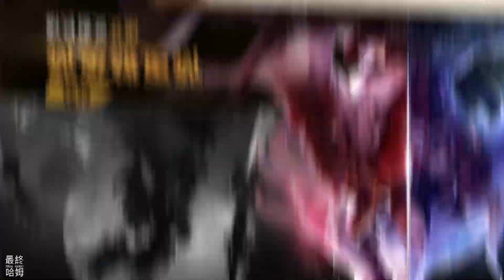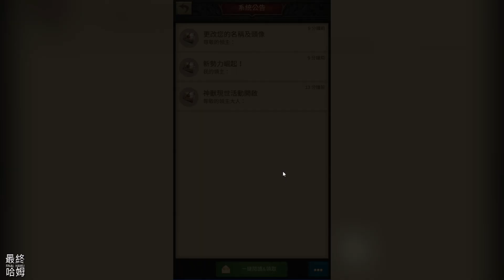《戰火與秩序》 War and Order 11月12日更新 西方魔幻戰爭策略 SLG+肉鴿割草闖關 | 自由宏大的世界背景 帝國發展 城堡建設 招募作戰部隊 人類、獸人、精靈、龍族和機械傀儡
戰火與秩序 War and Order#哈姆試玩
龍族賢者，獸人騎士，精靈射手和其他令人難以置信的戰士正在等待為你的帝國而戰！建立一支夢幻般的部隊，加入到壯觀的戰鬥中來吧。

感受令人激動的即時戰鬥和動畫！兵刃交戰，飛龍嘶吼，法術橫飛，與來自世界各地的的對手為敵，也可以呼叫集結盟友共同作戰，還能探索這個未知的世界，擊殺邪惡的薩滿和食人魔，為自己的聯盟佔領越來越多的領地！你將變得比歷史上任何其他國王更加強大！但你無法獨自做到這一點，這取決於你和你盟友制定下的宏偉目標和無盡的想像力。

真實激烈的戰鬥過程，震撼人心的史詩配樂，自由宏大的世界背景，變化多端的策略計謀，進入War and Order的世界吧，體驗從未有過的世界吧！

◆城堡建設
•可以招募超過30種不同的作戰部隊，包括人類、獸人，精靈，龍族和機械傀儡。
•建造並升級多種建築，幫助我們的王國獲取更多資源。
•研究新的魔法和科技，打造一支擁有前沿戰術和強大武器的部隊！

◆聯盟戰鬥
•在遊戲中和盟友一起戰鬥，並與來自世界各地的玩家進行即時聊天。
•互相幫助可以讓你更快的創建和擴大你的城市。
•集結盟友一起探索和戰鬥，原本無法獨自戰勝的敵人將會變的易如反掌！
•和全聯盟共用聯盟科技效果和戰鬥勝利的果實！

◆戰鬥方式
•在巨大的世界地圖中進行即時的PvP戰鬥，可以中途加入盟友的即時戰鬥，和他一起並肩對抗強敵。
•建立強大的部隊和力量。
•擴大聯盟領土，吞併邪惡怪物的領地和敵人的城堡。

◆任務種類
•攻擊敵人的王國，掠奪他們的資源，在排行榜中取得更高的名次和榮譽！
•征服在世界地圖中漫遊的怪物，從邪惡的薩滿到咆哮的巨龍，並獲得可以提升自己實力的寶物。

◆帝國發展
•接管王城，可以為您帶來聞所未聞的權力和資源！
•探索未知的土地，找到精英礦資源和神秘的遠古遺跡，以及更多的驚喜！
•發展您的聯盟，更多的盟友和更大的領地會讓您在戰鬥中得心應手！